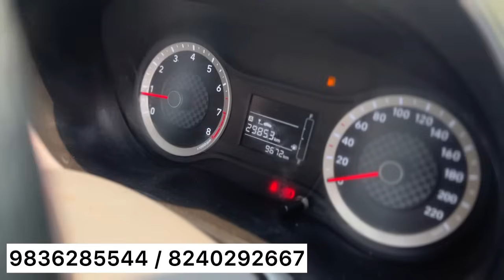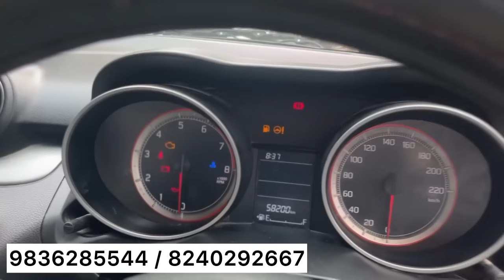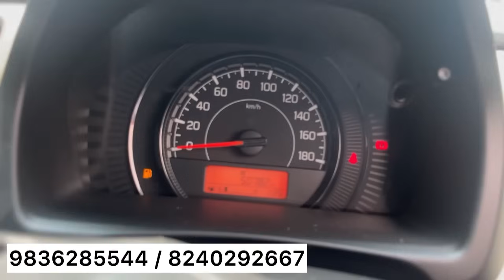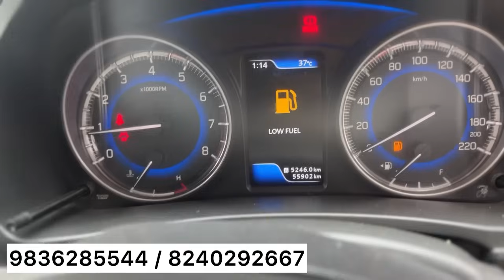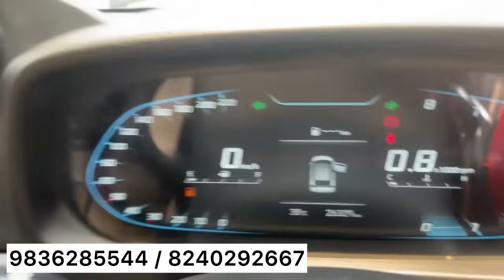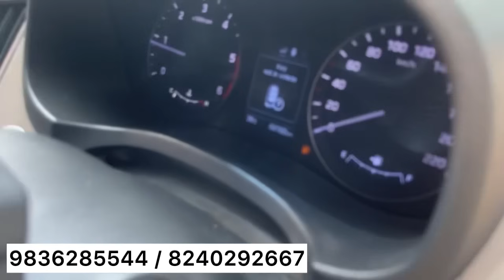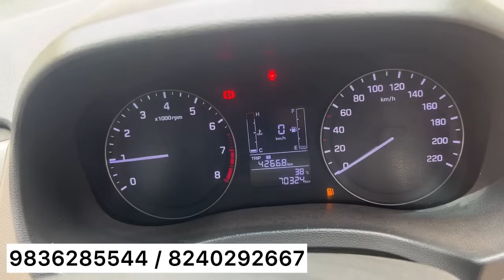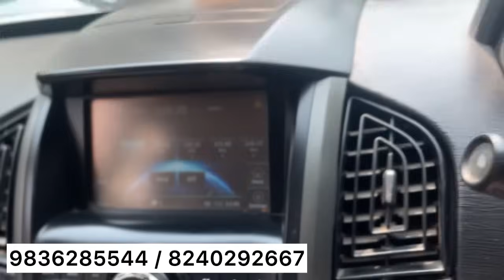900 KM Driven🔥Best Second hand cars in Kolkata | Diesel DeZire, Nexon, i20,Nios,Verna, Creta, Glanza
BEST second hand car in KOLKATA🔥Only95000 I New Stocks I Poila Baisak I Ertiga,NIOS,Vanue,Disel Car

Dealer name
Car mate
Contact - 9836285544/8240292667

we try our best to ensure that you get your dream car in reasonable price.

second hand car auction in kolkata second hand brezza cars in kolkata best 2nd hand cars in kolkata second hand car in kolkata honda city latest second hand cars in kolkata second hand Luxury
New used car for sale
best second hand car in kolkata
honda city second hand car west bengal
west bengal second hand car low price
second hand car in west bengal under 1 lakh
second hand luxury cars in west bengal
low price 4 wheeler car in kolkata
best car in kolkata
second hand car in kolkata under 50000
second hand diesel car in kolkata
second hand car in kolkata new video
cheapest second hand car in india
honda city second hand car price in kolkata
low budget car showroom
best car under 10 lakhs in kolkata
best car dealers in kolkata
cheapest luxury cars in kolkata
best second hand car under 2 lakhs in kolkata
2nd hand 4 wheeler in kolkata
second hand car west bengal
best second hand car under 5 lakhs in kolkata
2nd hand car in kolkata lowest price
120 second hand car price in kolkata

used cars in kolkata today

second hand car under 3 lakh kolkata

honda city diesel second hand car price

used wagon r in kolkata

renault kwid second hand car kolkata

tata altroz second hand car kolkata

ertiga second hand car price

cheapest second hand car in siliguri

2nd hand innova crysta in kolkata

best used 7 seater cars in india

good condition second hand car

used hatchback cars in kolkata

best cheapest car in kolkata

less driven second hand cars in kolkata

second hand honda city new model

second hand luxury car in west bengal

2nd hand car under 2.5 lakh in kolkata

second hand suv under 2 lakh

best diesel second hand car

bengal second hand car

best second hand car under 1.5 lakh

best used car under 10 lakhs in india

kolkata ertiga second hand showroom

second hand taxi cars in kolkata

120 second hand car price in kolkata
honda city second hand under 1 lakh
second hand car price in west bengal

i20 second hand car price west bengal

cheapest scorpio in kolkata

best second hand car under 5 lakhs

kia seltos second hand car in kolkata

kolkata second hand car parts market

cheapest car in kolkata 2023

7 seater car under 3 lakh second hand

innova second hand car price kolkata

renault triber second hand car in kolkata

2nd hand car under 2.5 lakh in kolkata

finance fail car in kolkata

cheapest used automatic cars in india

maruti true value cars kolkata